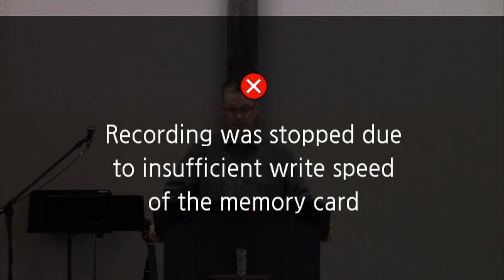November 22, 2020, Children of God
Children of God | Romans 8:12-17
Preached by Jared Hiebert on November 22, 2020

VISIT US
10:30 am on Sundays at Covenenant Reformed Church
30061 32N Road S, RM Hanover